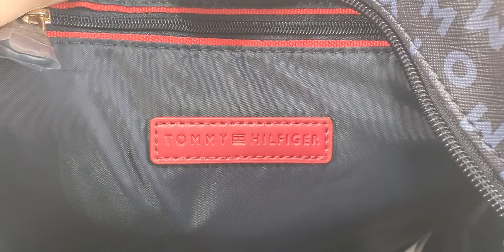Mochila Tommy Hilfiger Estampada Letras